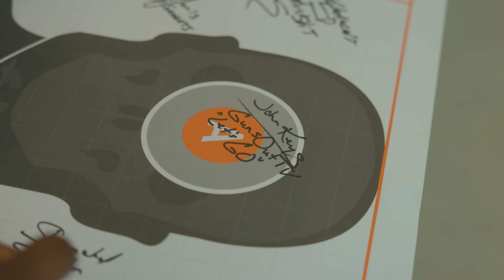Fort Scott Munitions Copper Ticket Event Day 2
Here is Day 2 of the Fort Scott Munitions Cooper Ticket Event where we had the pleasure and privilege of training with a real American hero, Kris Paronto and his amazing team of instructors at Battline Tactical!

Please support Gun Owners of America. GOA is fighting for the right of all Americans, regardless of race to keep and bear arms as guaranteed by the Second Amendment.

📍To catch up on our latest endeavors and get all your GunsOut merch, (T-SHIRTS Almost out of stock).

 = GUNSOUT5

 = GUNSOUT10

 = GUNSOUT10

 = GUNSOUT10

5.) 10% Discounted BLACKOUT COFFEE
 = GUNSOUTTV